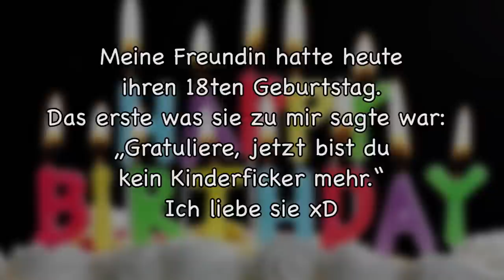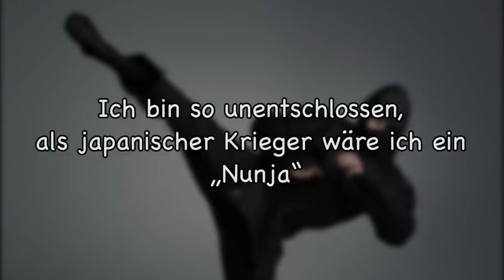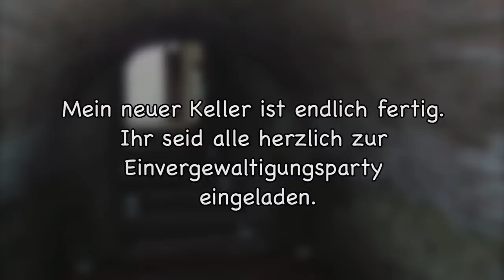Lustige Witze | Folge 9 (mit schwarzem Humor)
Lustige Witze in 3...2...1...